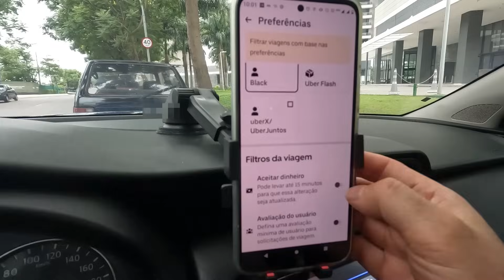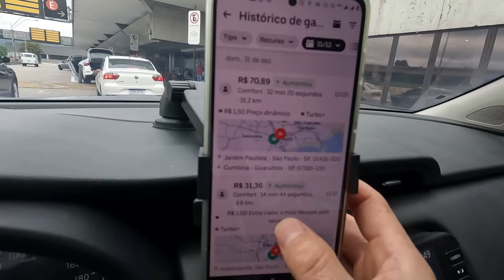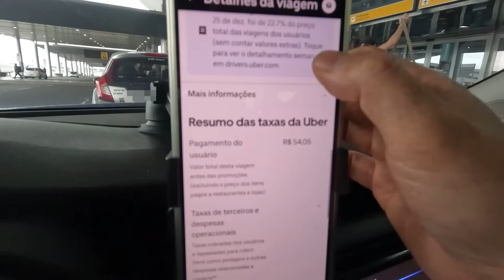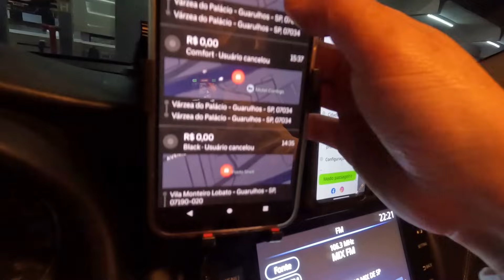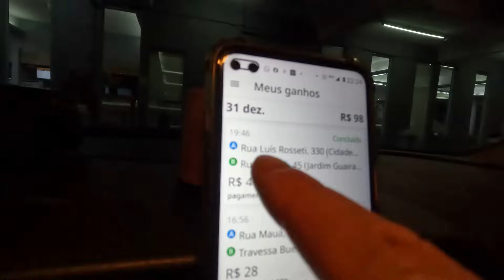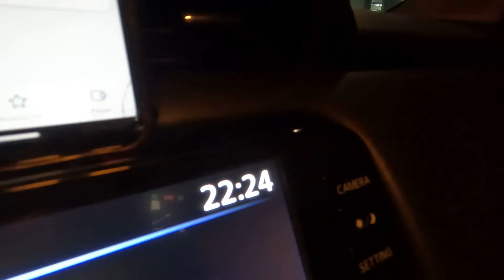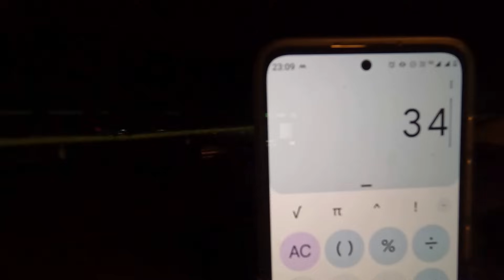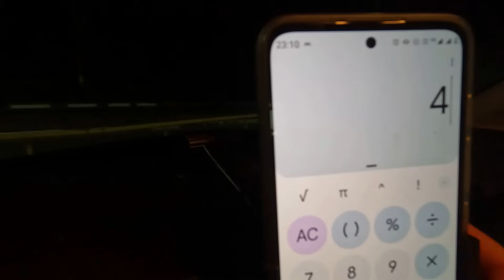MINHA ÚLTIMA JORNADA DO ANO (decepcionou)